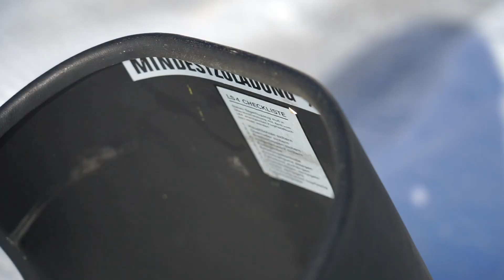TOP 4 GLIDER UPGRADES ⚙️ Ls4 TUNING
Here are my most recent upgrades of the Ls4 Glider Tuning especially featuring the brand new POWER FLARM FUSION! Byeeee outdated orange on the wingtips and rudder and hello there little magic box!

And always remeber: Everyone can fly - Take more Adventures! 🔥